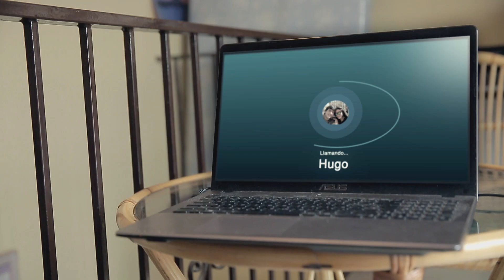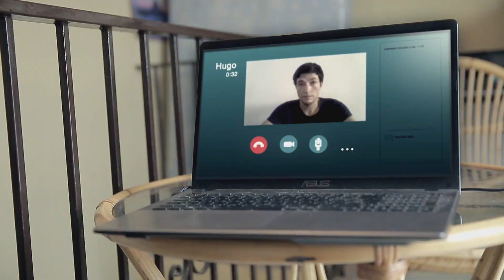SALTO SIN RED | 1x4 | LGTBI+ WEB SERIE | Vuelta a casa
SALTO SIN RED | 1x4 - Vuelta a casa.

¿Qué pasa cuando un youtuber apaga la cámara?
¡Salta si quieres comprobarlo!

Idea original de: María Pasadas y Pilar Muñoz

Reparto:
Varo Fernández – Álex
Leire Arteta – Mónica
Andrés Parra – Hugo
Leire Lopetegui – Carla
Elena Arasanz – Aura
Víctor Beltrán – Tomás
Lidya Lifetime - Isa
Lalo Aguayo - Montse